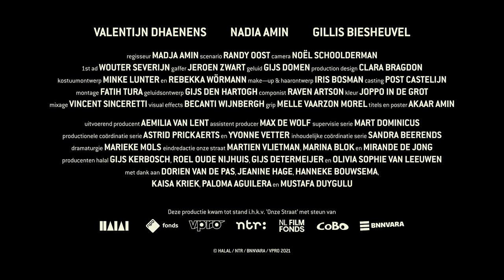Trailer - ONZE STRAAT '20 - MAY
Omarmen of radicaal afwijzen? Een jongeman die gevoelens altijd op een afstand wist te houden, vat het onverwachte bericht van zijn aanstaand vaderschap op als een cruciaal ultimatum. Zijn keuze heeft niet alleen verstrekkende gevolgen voor hemzelf, maar ook voor de jonge vrouw die hij pas kent en hun ongeboren kind. Zo komen existentiële zaken op scherp te staan in dit visueel krachtig vormgegeven, autobiografisch geïnspireerde drama.